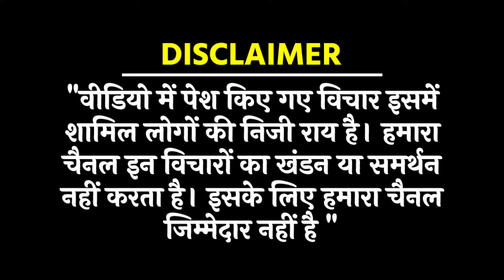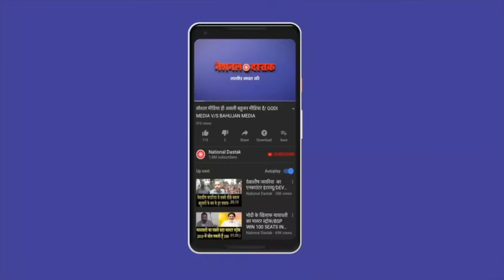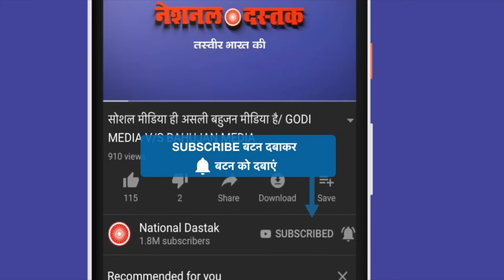EVM के खिलाफ देश एकजुट/BIG NEWS ON EVM FROM DELHI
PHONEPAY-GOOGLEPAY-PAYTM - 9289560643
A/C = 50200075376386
IFSC = HDFC0000314